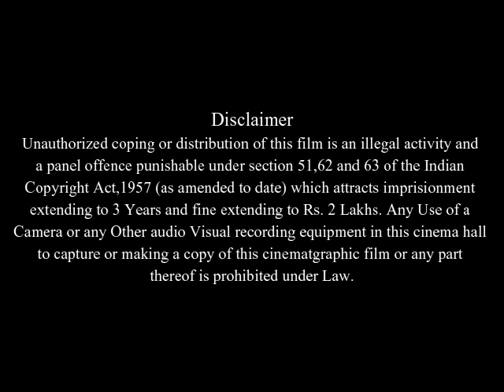A Lot like Love Full Movie Facts And Review | Ashton Kutcher | Amanda Peet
In this video we will tell you about fact and review of movie A Lot like Love